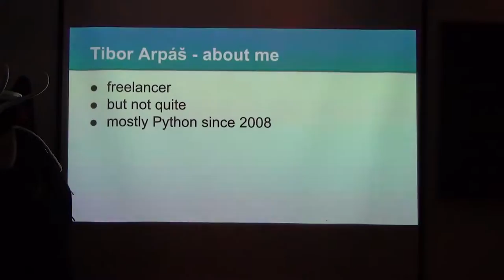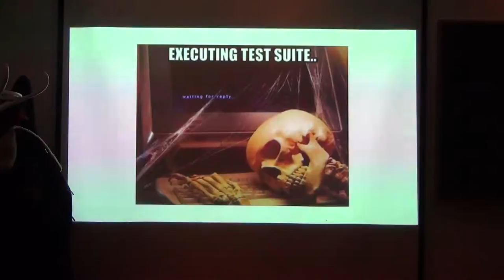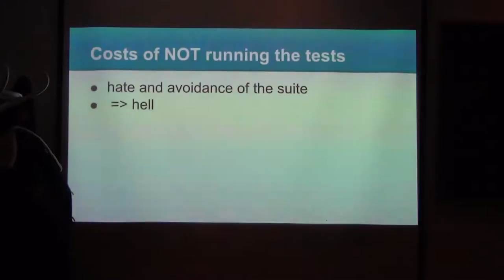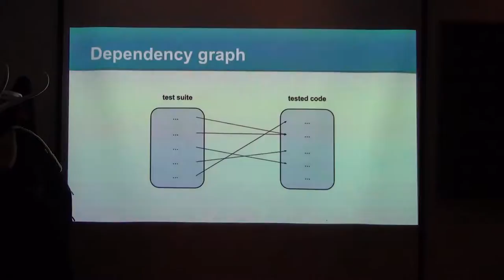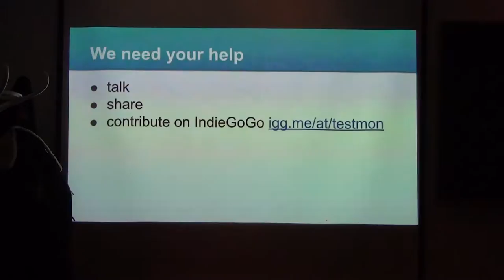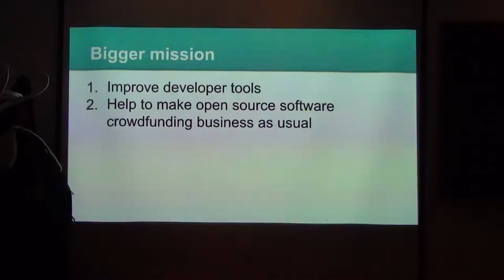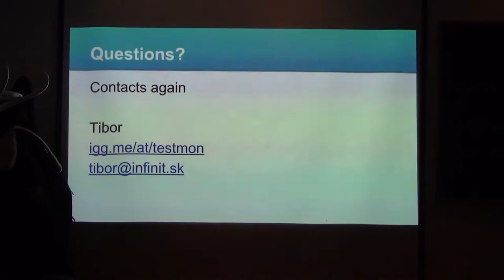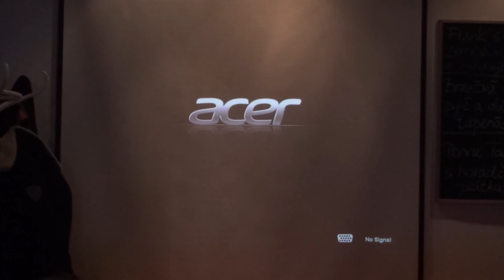Tibor Arpáš: Testmon for python (@rubyslava #45)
When do we, as developers, wait long minutes for the computer and what can be done about it.